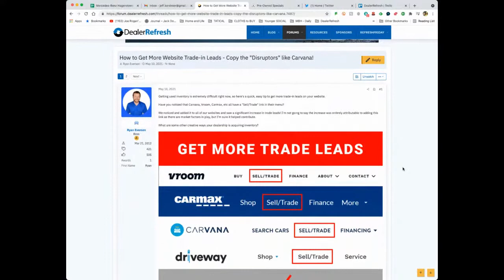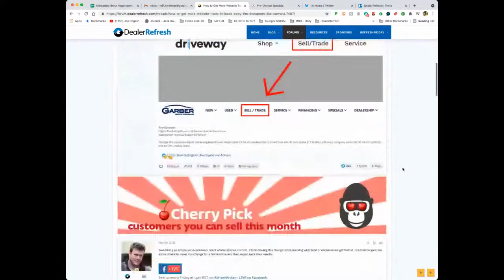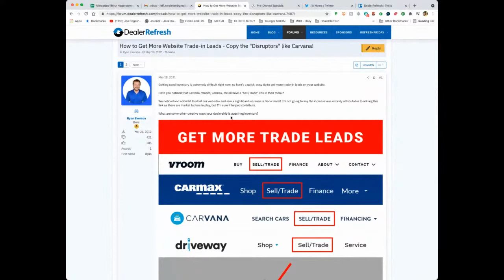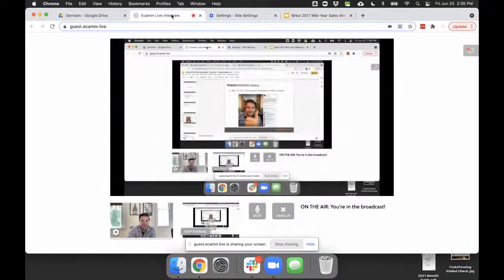Raising Money and Understanding Acquisition | Brice Englert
Have you ever wondered what it is like to be a vendor?  Want to learn more from leaders in the car business?  This is our ongoing series where we explore components of the industry most dealers don't see.

How is the sausage made part III with the founder and CEO of TradePending:  Brice Englert.

*If you're in the automotive / dealer business, you need to sign up for the DealerRefresh dealer forums and join the oldest and largest Online Community in the Car Business!